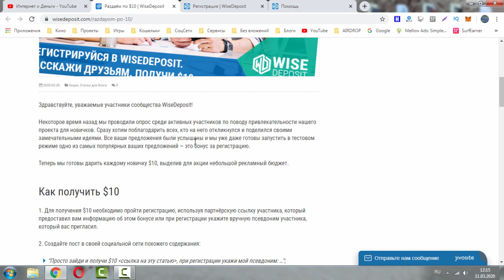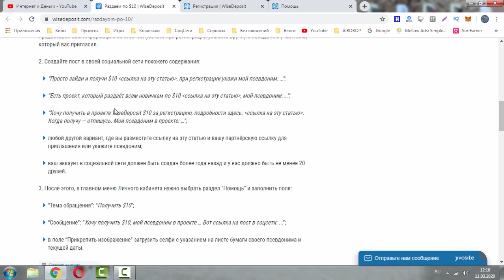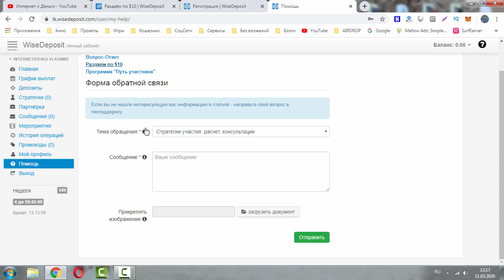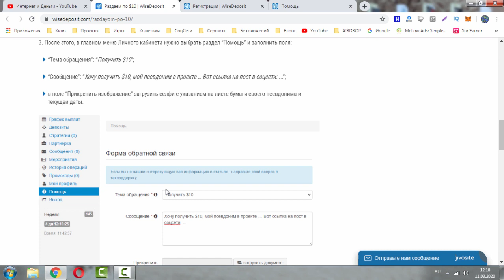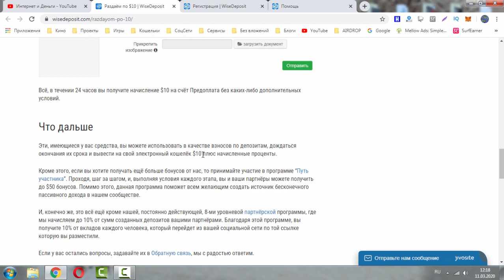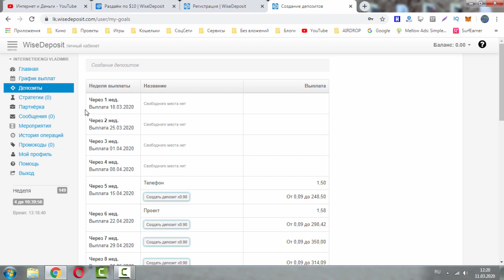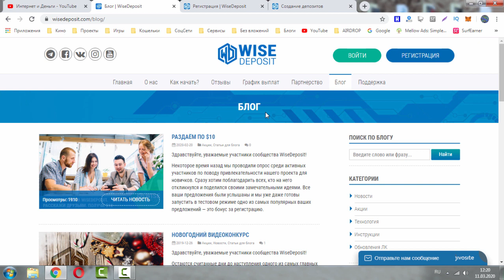СКАМ! Проект Wisedeposit.com теперь дарит всем 10$ за регистрацию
Регистрация: СКАМ!

Wise Deposit
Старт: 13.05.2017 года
По маркетингу можете узнать на сайте более подробно,
но вкратце чем дольше срок депозита Вы выбираете, тем большую выплату получите.
Мин. вклад: 0.1$
Выплаты: ручные, регламент 24 часа
Платёжки: NixMoney, Perfect Money, Payeer
Партнёрка:
1-й уровень 10%
2-й уровень 2%
3-й уровень 0.5%
4-й уровень 0.3%
5-й уровень 0.2%
6-й уровень 0.1%
7-й уровень 0.1%
8-й уровень 0.1%